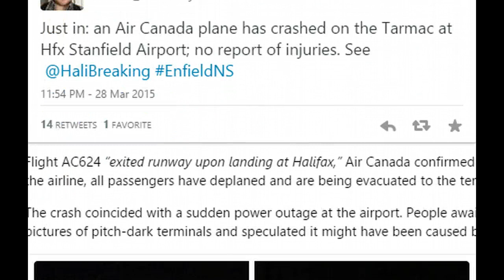Air Canada Flight AC624 Completely Loses Wing After Crash Landing In Halifax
The plane lost one of its wings completely, and they made a hard landing.
Air Canada flight 624 has crashed on a runway at Halifax Stanfield International Airport in Canada, the airline has confirmed. The plane reportedly hit power lines and sustained extensive damage upon crash-landing. No passengers were killed.